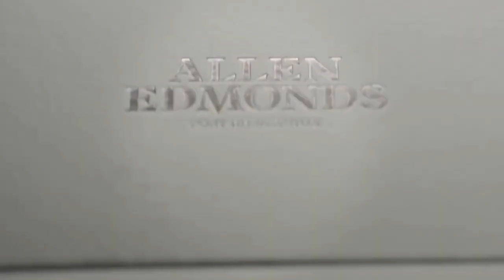Empowering Digital Commerce Teams at Caleres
“The search for a platform was really a search for a new philosophy for how to move forward. We were looking at things that empowered eCommerce teams to run their websites - to be the closest ones to the customers in the marketing channels that communicate what we're doing. Coveo is a very strategic part of that.”

Dan Cornwell is Director of eCommerce & Digital Experience at Caleres, a portfolio footwear company that owns and operates various brands, such as Famous Footwear and Allen Edmonds. The 2.8 billion dollar company does it all from design to wholesaling and believes in being focused on the customer and relevant customer experiences to foster their growth.

As part of their re-platform project, Caleres has partnered with Coveo to upgrade their eCommerce operations so they can empower and enable their eCommerce teams in a hands-off, automatic way, to deliver positive and personalized website experiences. With the rise of eCommerce, the company has been looking to build the right foundations for present and future growth, with the right systems. With Coveo’s machine learning, their websites are able to constantly learn and improve with smarter recommendations from the volume and business they’re already getting, freeing up the team’s time to focus on new functionalities.